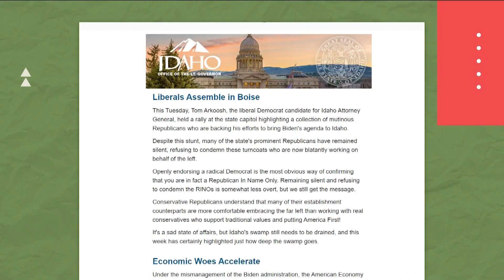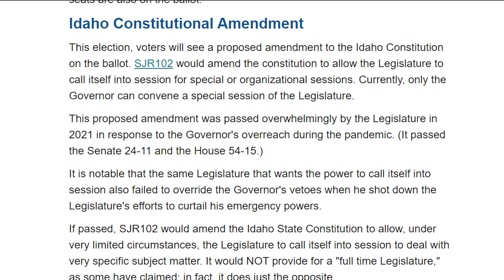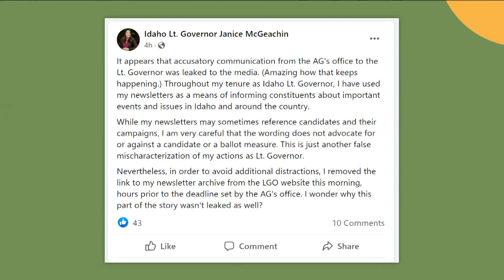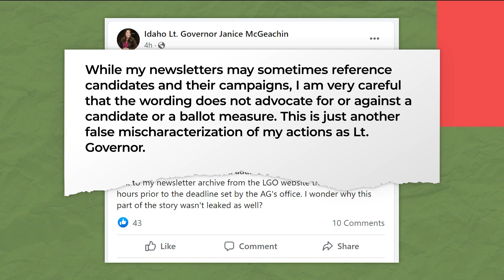Janice McGeachin accused of electioneering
Lt. Governor Janice McGeachin has been told twice by the State Attorney General's office, she is violating Idaho's Public Integrity and Elections Act.